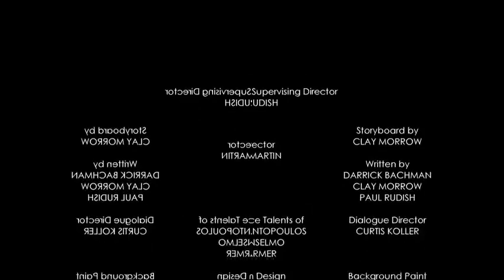Gone To Pieces | A Mickey Mouse Cartoon | Disney Shorts In Speed 4x In Conga Brusher